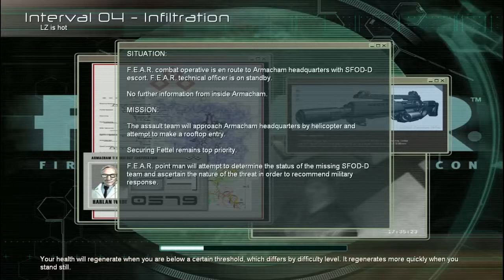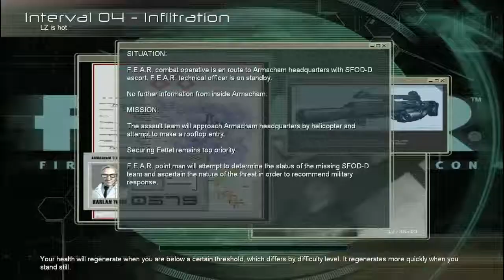"Return of The Quick Save!" - F.E.A.R. Ep. 10 w/ Jfreak1996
-F.E.A.R. is scarier than Jfreak first thought it would be...